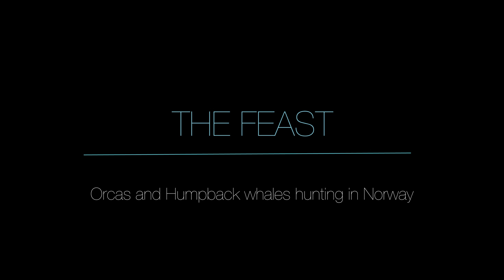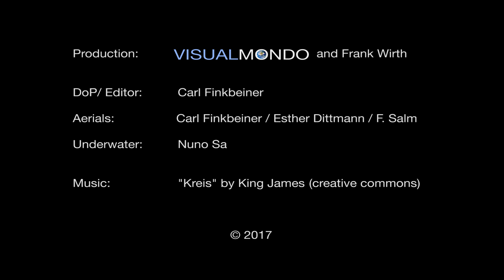The Feast, Orcas and Humpback whales hunting herring in Norway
In recent years big shoals of herring were gathering in Norwegian Fjords from November until January. Following them are Orcas and Humpback whales, who are hunting together for herring with their individual "special techniques".
Orcas are performing "killer loops" or „carousel feeding“ in which they swim fast into the shoal of herring, turn around their own axis and beat the fish with their tail.
The paralyzed fish then float in the water and are easy to pick up by the Killer whales or birds. The Humpback whales dive under the herring and taking a huge gulp while ascending.

This 4k + footage was shot around Vengsoya / Norway with drones and Underwater and is featured in the new BBC Blue Planet 2 series.

Cameras: Panasonic GH4, DJI Phantom 4, Gopro 4, Red Epic (Underwater)